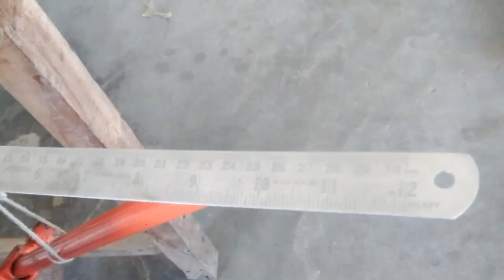संतुलन के विज्ञान के खेल स्केल-हथौड़ी, तार-पेन,कांटा-चम्मच संतुलन fun science activities for balance